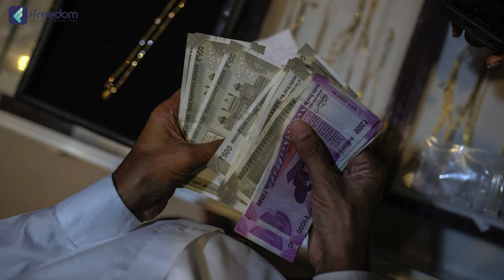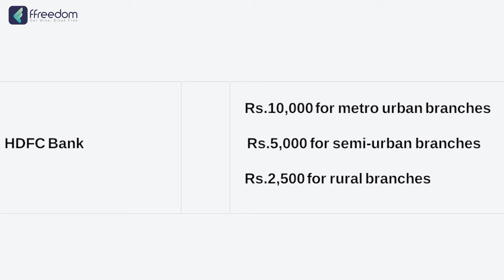Bank Accounts in Telugu - Different Types of Bank Accounts you Should Know | Kowshik Maridi